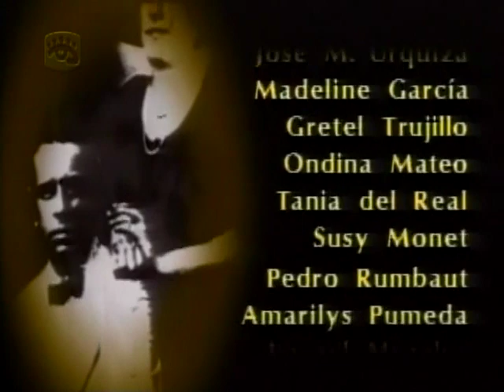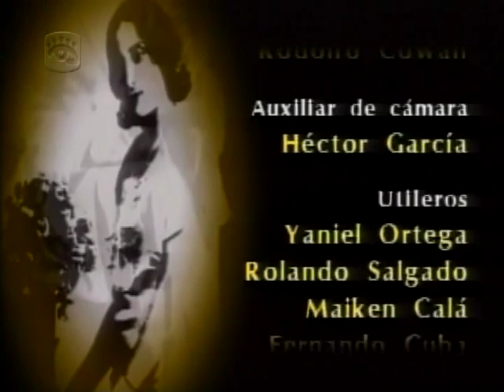El año que viene cap 72